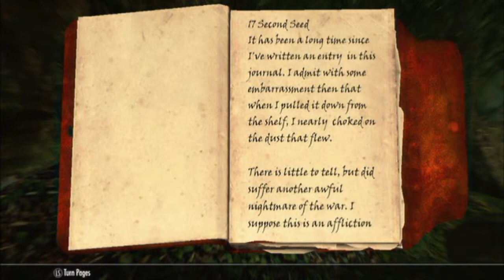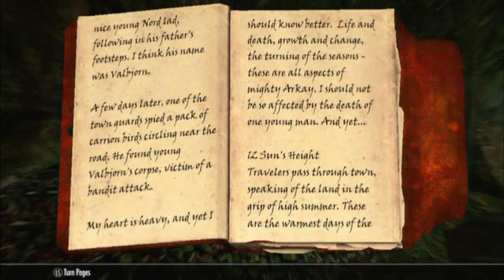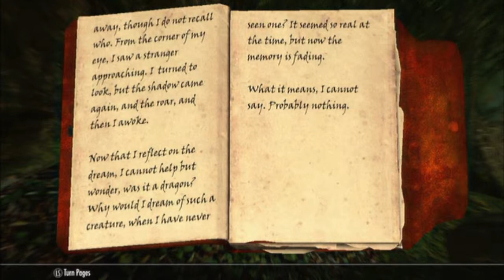Skyrim Shenanigans: Episode 14 ~ CONSPICUOUS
I'm pretty sure I triggered EVERY possible trap inside that cavern...